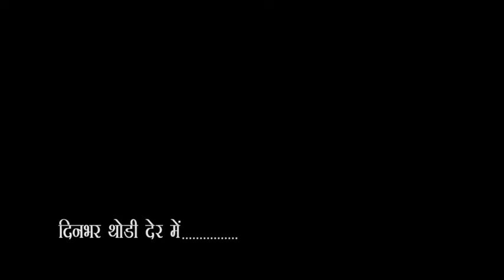City-1 News Headlines Gorakhpur 06/10/2020